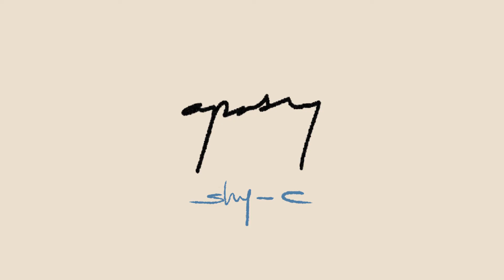math rock beat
1 day hiatus from electronic music